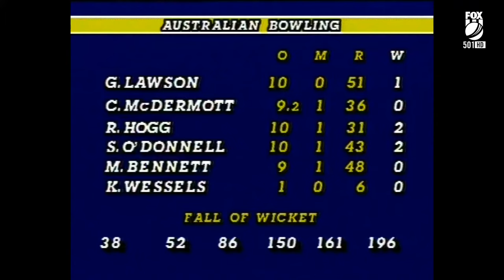Sri Lanka Defeats Australia World Series Cup 1984 85